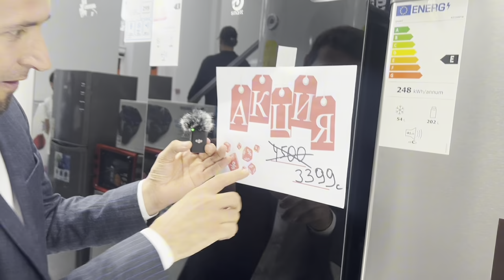20 сентября 2024 г.Ободи Ватан мағозаи нав кушода шуд бинед